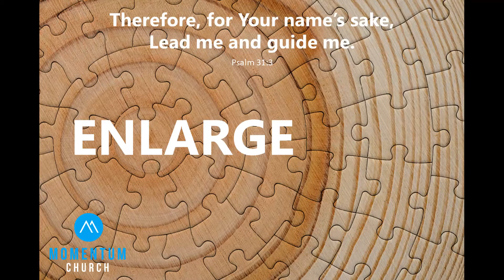Ps Harry de Vries - Being Led By The Holy Spirit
In 1 Chronicles 14 we have the story of King David and how he enquired of the Lord before he went to face the enemy not once but twice just in this chapter alone. This was in stark contrast to the life of King Saul who lost his kingdom.
Being led by the Holy Spirit is not just having listening ears but it's about developing a relationship with the Holy Spirit, it's not just a moment but a lifestyle.